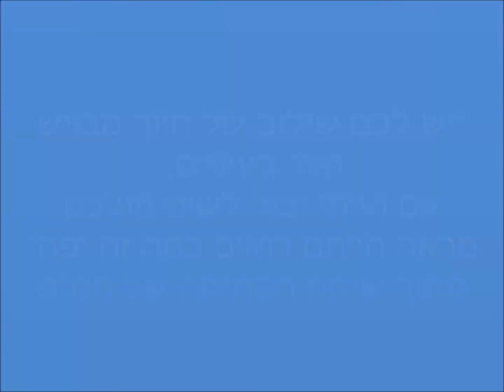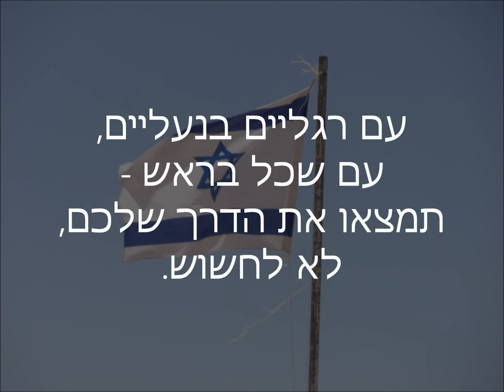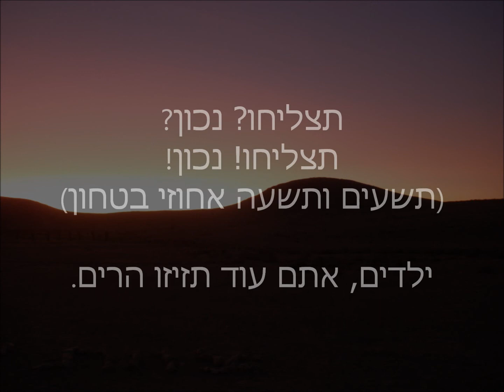פלוגה ד' - סיכום קק"צ נחשון, מאי 11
עריכה: יעל נוף